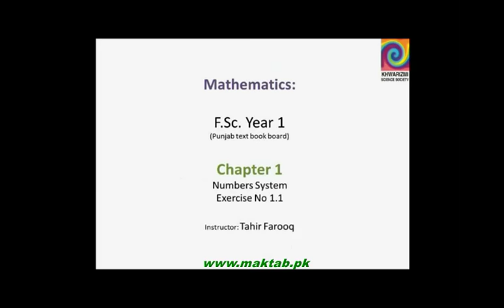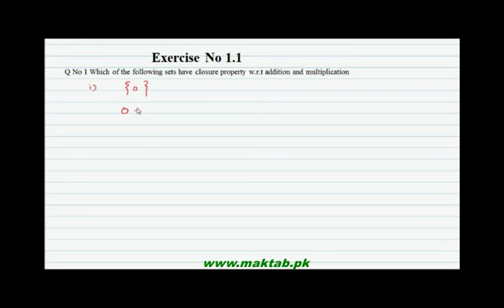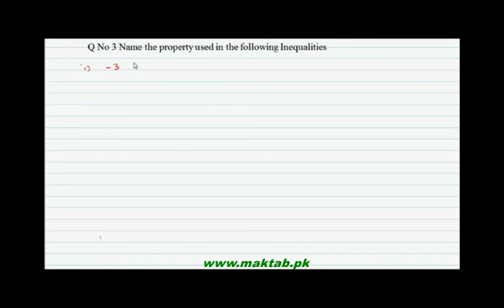FSc Math Book1, CH 1, LEC 6: Ex 1.1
This video lecture is from Number System (F.Sc First Year Mathematics) covers: Exercise number 1.1. Find more e-learning material and educational video lectures in Urdu at maktab.pk. These videos are free to use for promotional and commercial purpose by keeping the credits to Maktab.